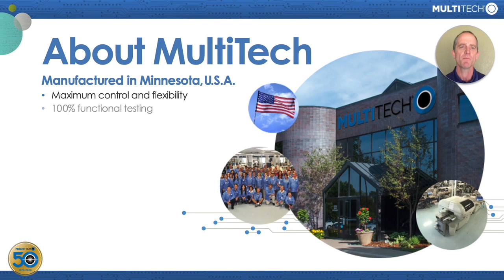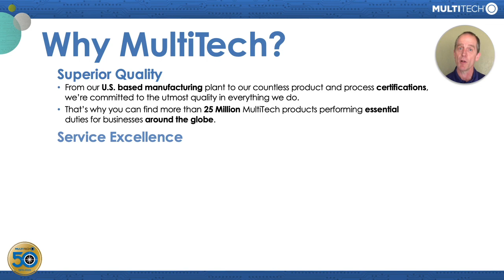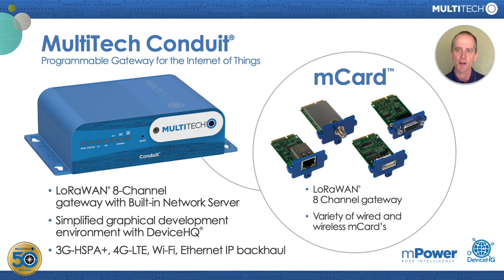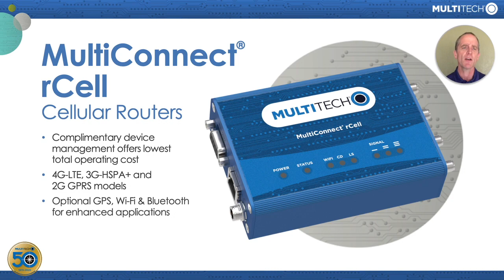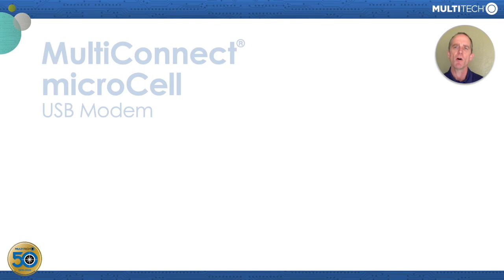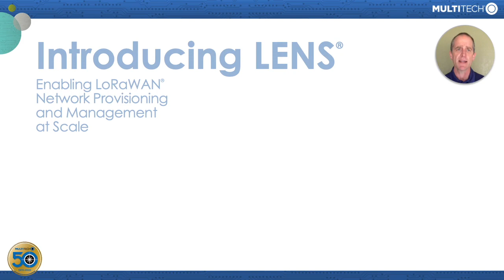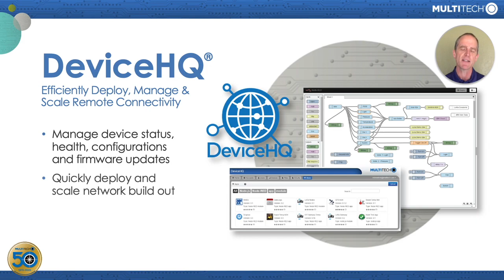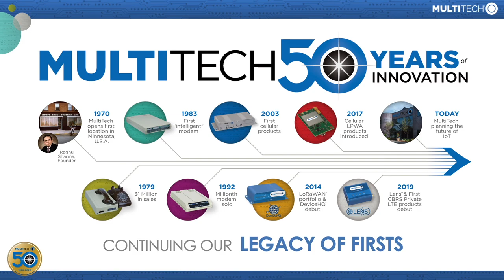MultiTech Overview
Overview of MultiTech.
MultiTech designs, develops and manufactures data communications equipment for the industrial Internet of Things.
About MultiTech:  U.S. manufacturing and assembly, ISO 9001, ISO 13485
Why MultiTech: Superior Quality, Service Excellence, History of Innovation
Vertical Markets: Agriculture, Energy, Healthcare, Enterprise
LoRaWAN products: Conduit gateways and xDot modules
Cellular products: MultiConnect rCell cellular routers, MultiConnect Cell cellular modems, MultiConnect eCell Ethernet bridge, MultiConnect microCell USB modem, MultiTech Dragonfly embedded cellular modems and SOMs.
mPower software, LENS Network provisioning software, Device HQ device management software.
MultiTech 50 year anniversary celebration in 2020.